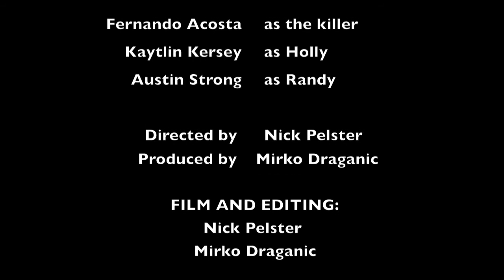Troutdale Terror Episode 1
Episode 1 in a series about the horrors that happen in the town of Troutdale, Oregon. In this episode a husbands after work midnight snack goes totally wrong. This story and the events that occured in it are tragic.